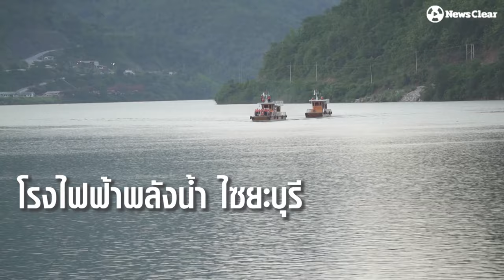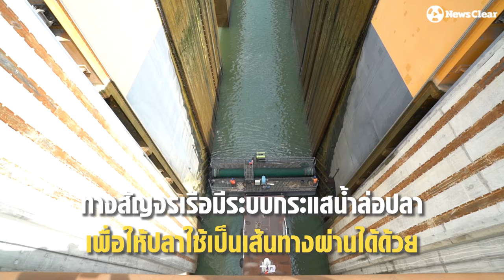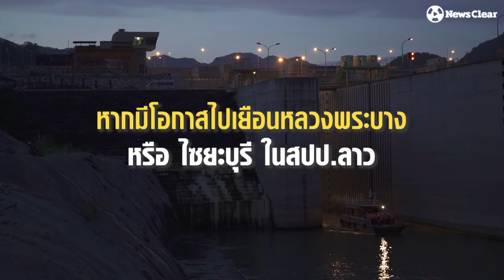เที่ยวลาวยังไง?ให้ฟินนน - ล่องเรือลำน้ำโขงผ่าน "โรงไฟฟ้าพลังน้ำไซยะบุรี"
ไฮไลต์ห้ามพลาดในแม่น้ำโขง!

ชมความอลังการของ "ทางเรือผ่าน" ของ โรงไฟฟ้าพลังน้ำไซยะบุรี สปป.ลาว ของ บริษัท ซีเค พาวเวอร์ จำกัด (มหาชน) ที่ปัจจุบันได้กลายเป็นหนึ่งในแหล่งท่องเที่ยวแห่งใหม่ในโซนหลวงพระบางและไซยะบุรี

ความไม่ธรรมดาอยู่ที่การทำงานอันน่าตื่นตาตื่นใจของระบบทางเรือผ่านที่มีการปรับระดับน้ำให้สูง-ต่ำตามทิศทางการเดินเรือที่จะผ่านโครงสร้างของโรงไฟฟ้าแห่งนี้ แถมยังมีการปล่อยกระแสน้ำล่อปลาเพื่อให้ปลาใช้เป็นเส้นทางผ่านอีกด้วย

เจ๋งแค่ไหนไปชมกัน!!!

นอกจากนี้ยังโรงไฟฟ้าพลังน้ำไซยะบุรีไม่ได้แค่ผลิตกระแสไฟฟ้า แต่ยังสามารถสร้างความสมดุลระหว่างธุรกิจและการรักษาสิ่งแวดล้อมได้อย่างสมบูรณ์แบบจนกลายเป็นโรงไฟฟ้ารักษ์ปลา สามารถรับชมได้ที่